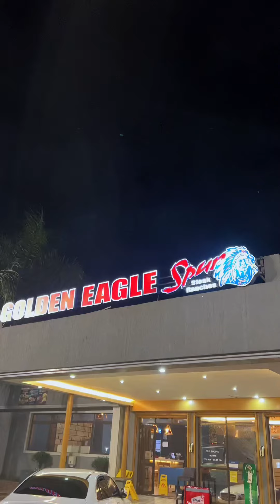THE BAHATIS DINNER DATE 😍